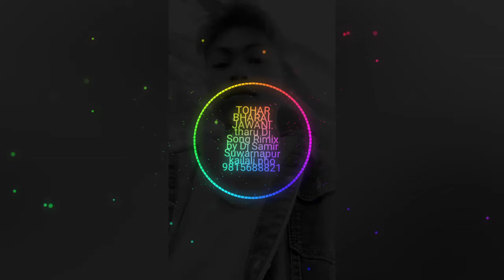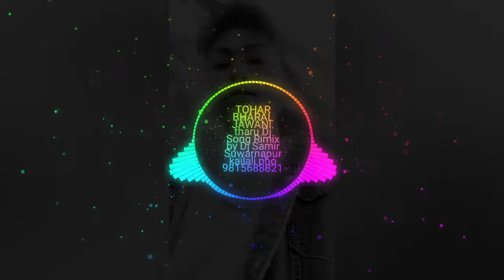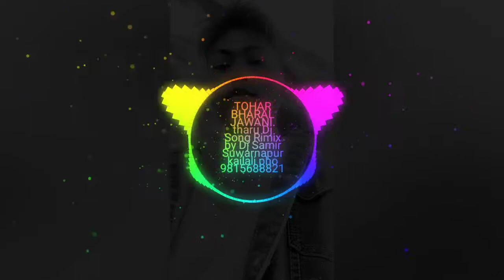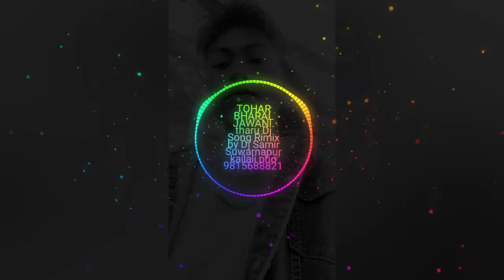TOHAR BHARAL JAWANI 2